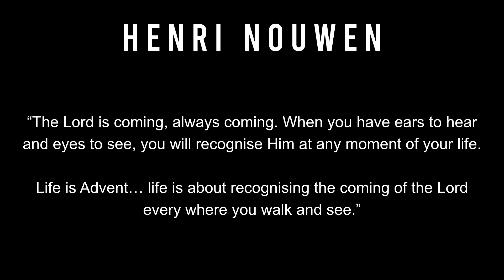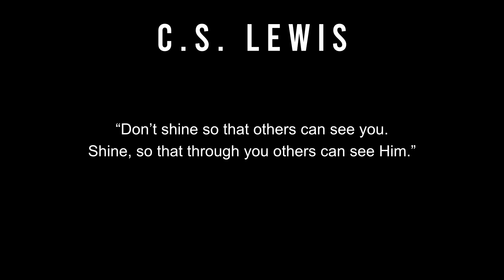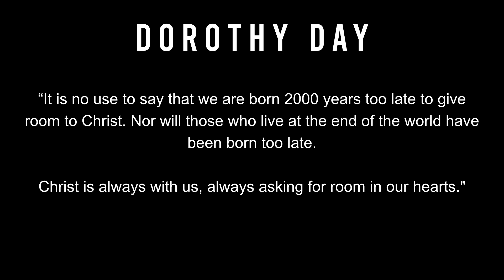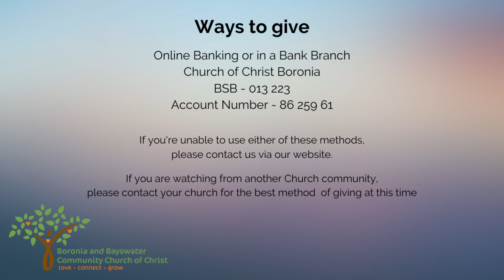Church online Dec 18 2022